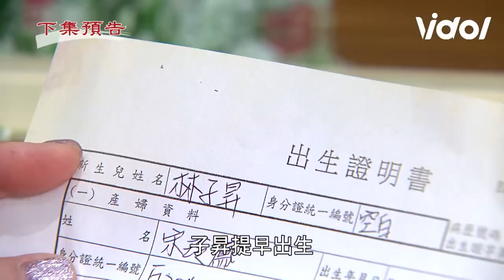天道EP51預告／文堯安潔落水生死未卜再興歇斯底里痛毆運金 阿嬤發現子昇不是自家孫！Fight For Justice｜三立娛樂星聞